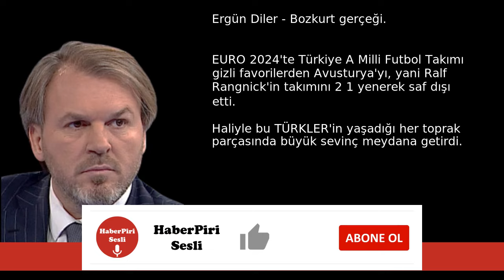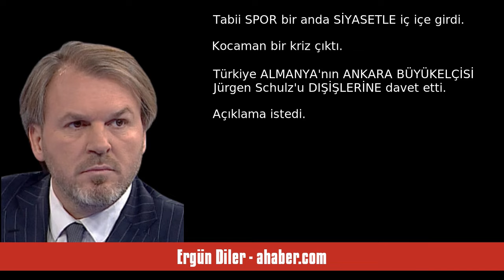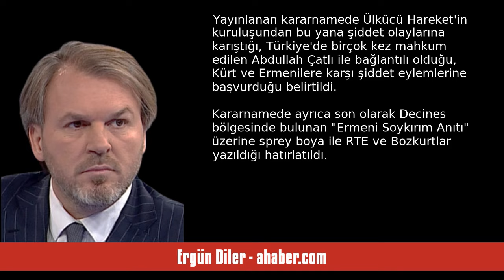ERGÜN DİLER: BOZKURT GERÇEĞİ - SESLİ MAKALE DİNLE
Ergün Diler - ahaber.com - Bozkurt gerçeği - 5 Temmuz 2024 tarihli yazısının seslendirmesi

"EURO 2024'te Türkiye A Milli Futbol Takımı gizli favorilerden Avusturya'yı, yani Ralf Rangnick'in takımını 2-1 yenerek saf dışı etti. Haliyle bu TÜRKLER'in yaşadığı her toprak parçasında büyük sevinç meydana getirdi. Maçın kahramanı olan, attığı iki golle adını tarihe yazdıran Merih Demiral da maçın bitiminden sonra tribünlerdeki BOZKURT
 İŞARETLİ sevinçlere katıldı. Aynı işareti yaparak mutluluğunu paylaştı.
Ancak daha coşku bitmeden, binlerce TÜRK stadı terk etmeden, ALMANYA İÇİŞLERİ BAKANI N. "